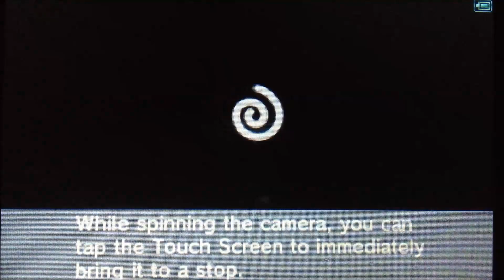Kid Icarus Uprising Light vs Dark battle 13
So many lasers so little time. By the way I meant somewhat staff sucks, not Scorpio staff. sorry for title screw up when first uploaded